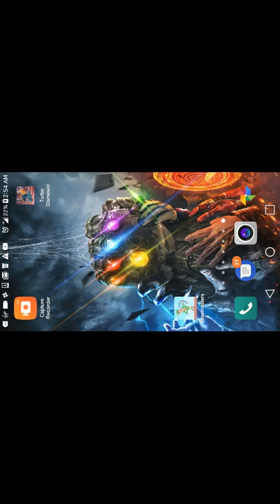This phone sucks(Bow master short video)